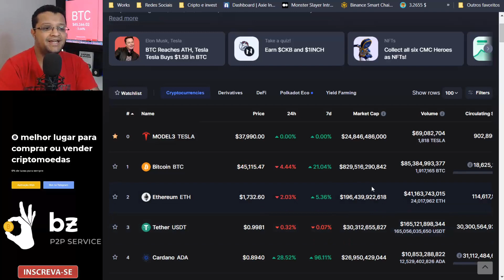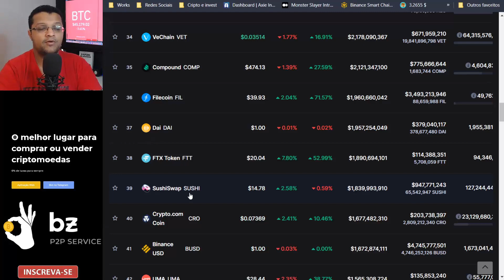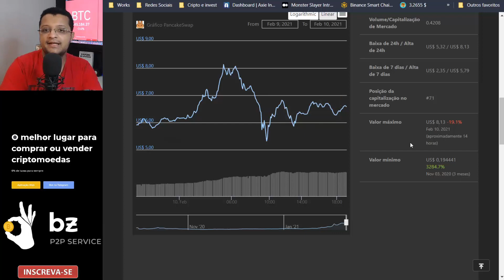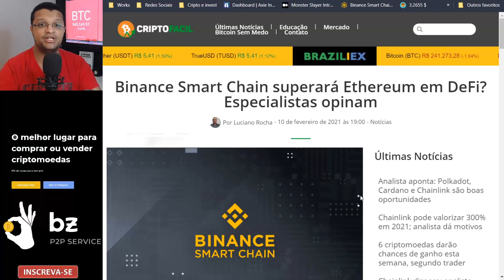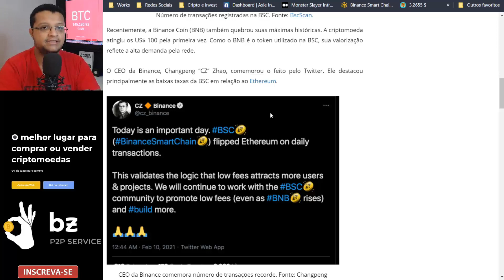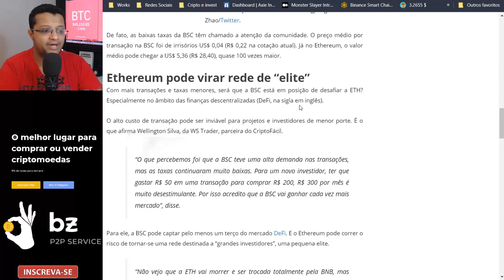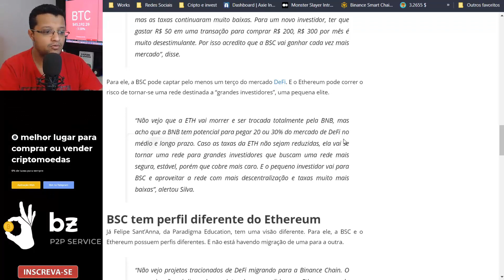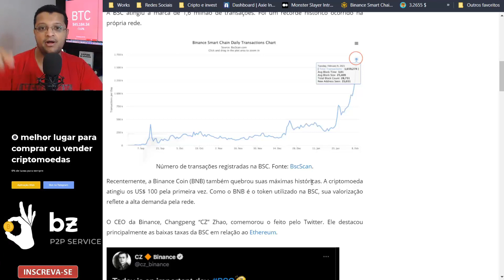Correção no Bitcoin / Binance Smart Chain superará Ethereum em DeFi ?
Compre bitcoin e outras criptomoedas via P2P .

 Negocie suas criptomoedas em uma das maiores exchanges do mundo .

Matéria relacionada no video !!!